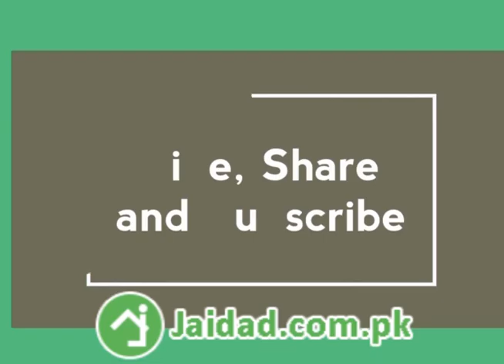How Gwadar city people reacts after raining 2019 and how gwadar city looks like after raining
How Gwadar City people react after getting rain after many years. This is short video in which you see people are reacting happiness after raining in Gwadar City. Gwadar which is located on coastal areas of Pakistan and its land is mostly comprises upon desert had not get any rain since 2014. Now in 2019 it get plenty of rain and drinkable water reserve of Gwadar City is now full and can be use easily for next 3 years. In this video you will see How Gwadar City looks a like after rainfall. Gwadar which is now in discussion because of economic activity and international investment has some problems and main problem is drinkable water usage. Now government of Pakistan is setting up many water recycling plants in the city. It is speculation that many recycling water treatment plants will start working in few months means will start working in year 2019. This rainfall in Gwadar City is blessing of Allah for the people of Gwadar it will surely solve some problem of water because now Dam will store water for usage for some years.